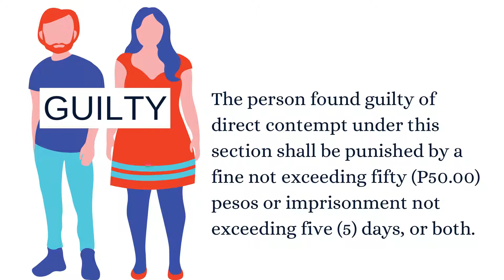Section 14 Contempt (PD 957)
Engineering Services
Construction Materials
Transfer Lot Transfer
Property Advertisement
Land Survey

reference: Section 14, REVISED IMPLEMENTING RULES
AND REGULATION FOR PD 957